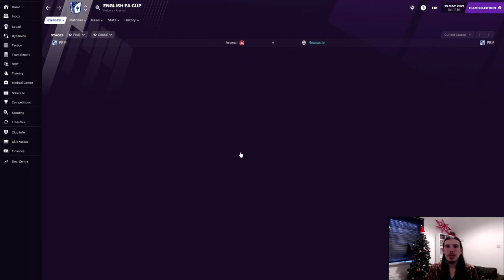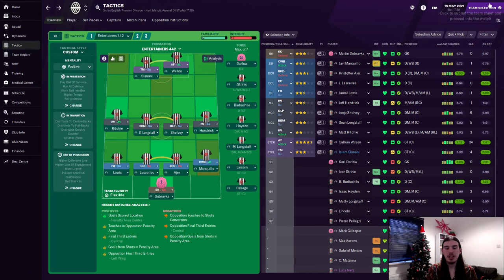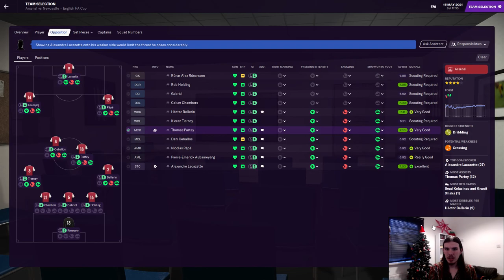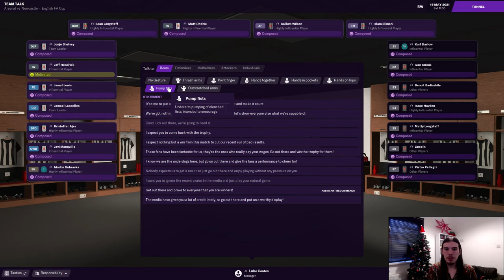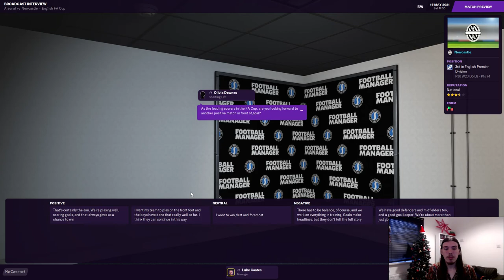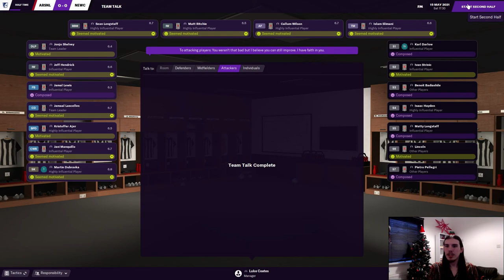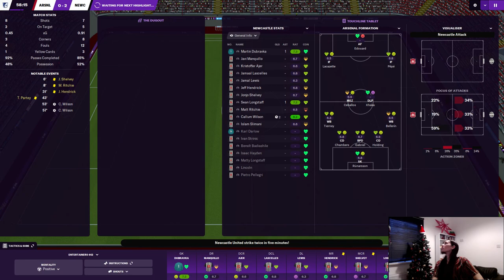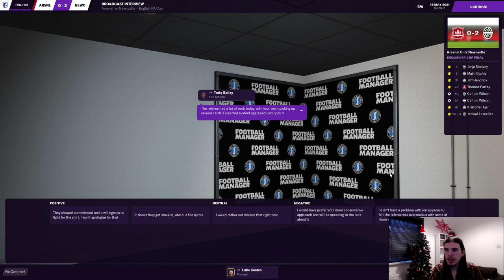FA Cup Final | FM21 | Newcastle United | The Entertainers | Part 8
FA CUP FINAL DAY! Sorry for the audio issues on this one.